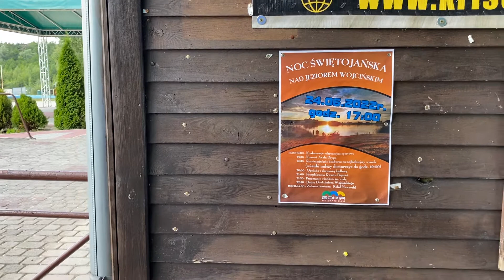1 lipca 2022